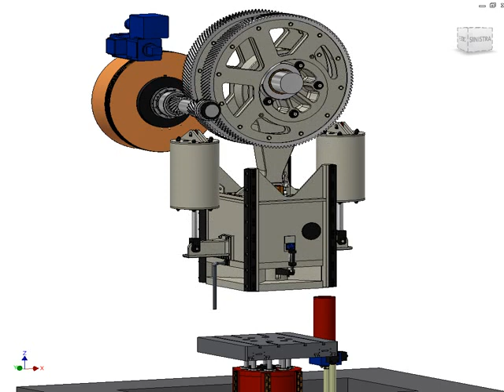Pressa 3D, 3D press, eccentric press, flywheel press 3d, ram 3d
Simulazione di una pressa in 3D , 3D press, prova di stampaggio, pressa eccentrica